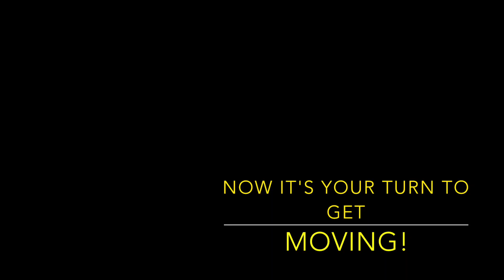Movement Challenge: Haworth Teachers' Association by Lisa Ferrara, PE Teacher